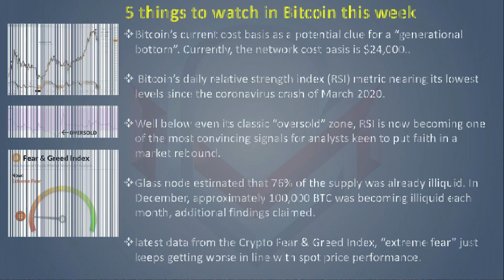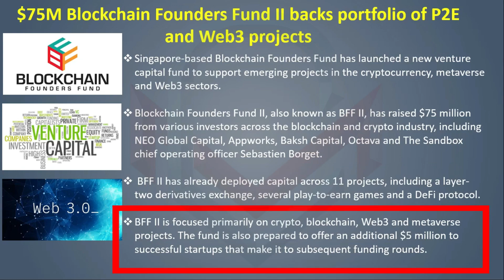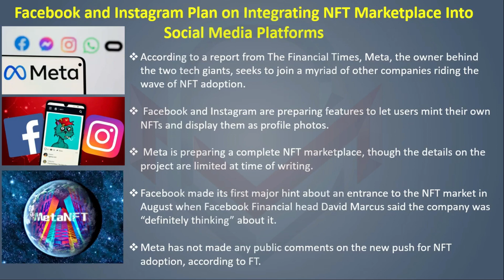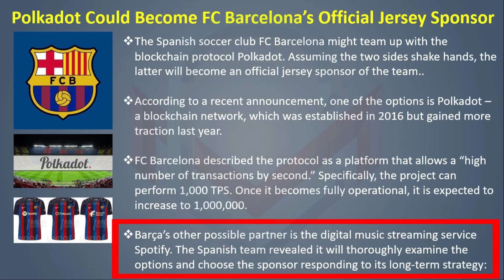Crypto news l Crypto crash updates l Sensational Crypto & NFT news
Top 5 Sensational Crypto Market News updates and events are explained in this Video.
In this video we explained about current status of Crypto market, sensational crypto news tamil, sensational crypto news explained, market updates are scripted in this video, explained about the panic and greed status of people, important bitcoin status are explained tamil. Crypto ban news explained in this video, crypto ban explained in tamil, crypto ban explained.
Welcome back to Cryptech Maestros!!!
Any videos or images in this video has been used only to convey messages to the viewers. I don't intend to infringe the copyright of anyone.